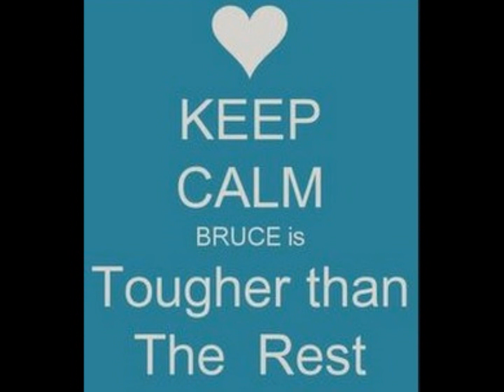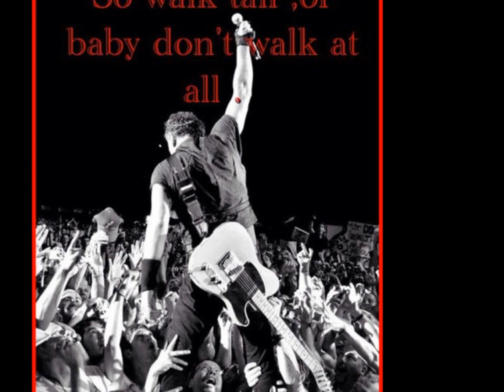Van Halen - Jump - feat. Bruce Springsteen